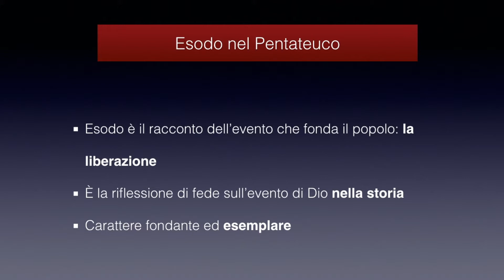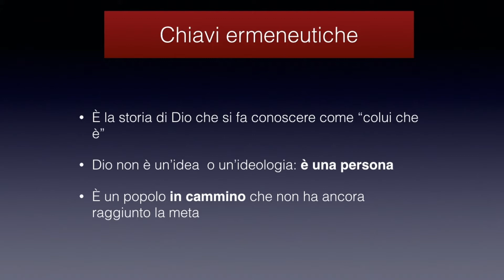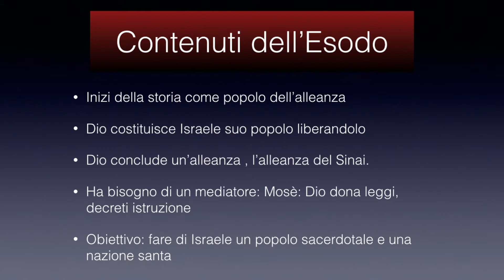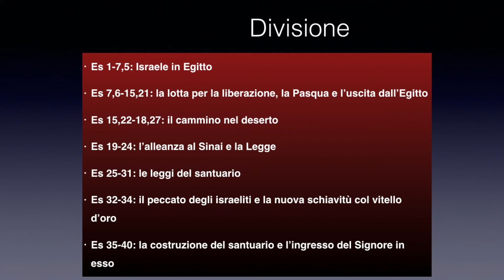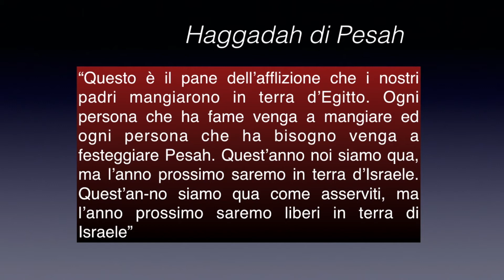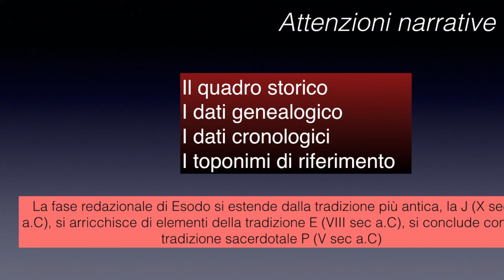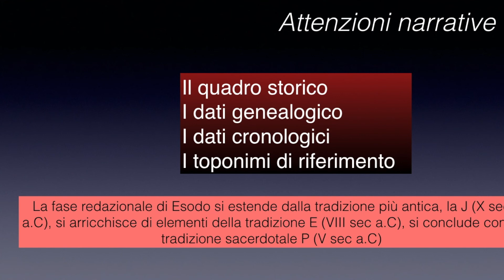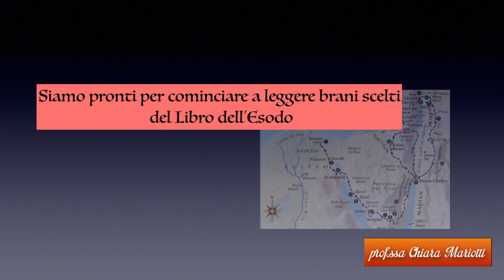ESODO INTRO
La prof.ssa Chiara Mariotti per i suoi studenti e non, propone un'introduzione al libro biblico dell'Esodo